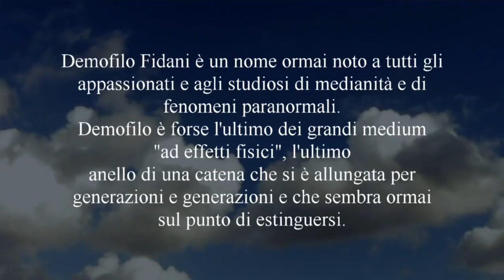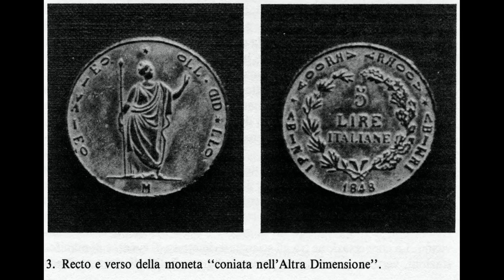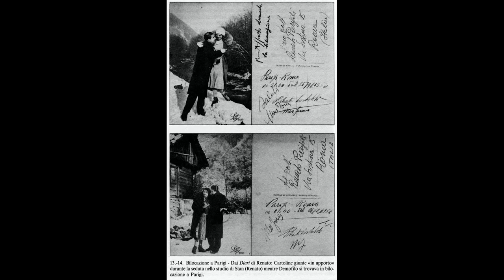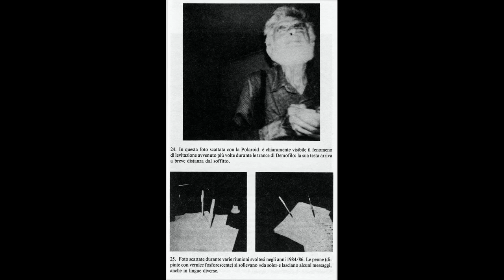Il Regista che Parlava coi Morti Demofilo Fidani Rare Fotografie La Morte non Esiste